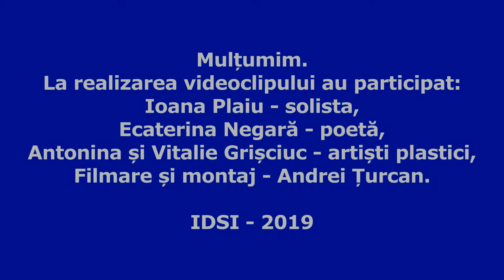Expoziție de pictură și grafică "Motive Basarabene" de Vitalie și Antonina Grișciuc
Octombire 2019